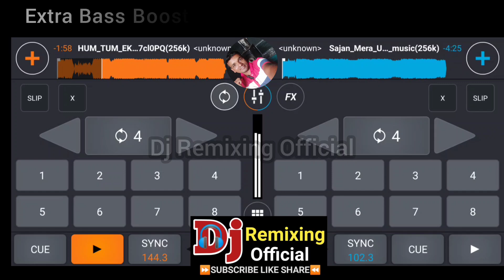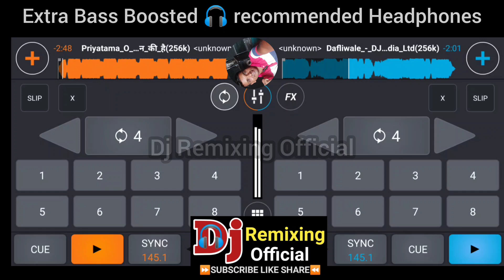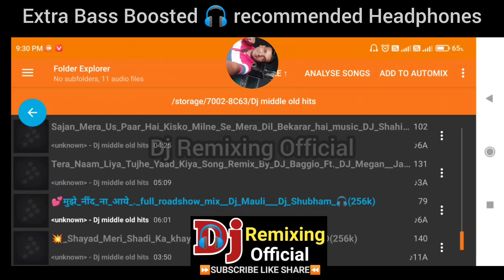nonstop hits dj remix | नॉनस्टॉप L❤️ve मिक्स | 80 और 90 ke दशक के मशहूर गाणे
nonstop hits dj remix | नॉनस्टॉप Love मिक्स | 80 और 90 ke दशक के सुपरहिट डीजे गाणे

nonstop dj hits hindi nonstop hits 2024 ||nonstop dj songs

nonstop dj songs hindi || nonstop dj hit song

nonstop dj songs hindi || nonstop dj songs 80s 90s

nonstop dj songs remix hindi 2023 || dj nonstop dhamaal

dj nonstop song || dj nonstop 2023 ||dj nonstop garba

audiance search any queries:-
90s Bollywood songs
90s Bollywood Remix
90s Bollywood dance songs
90s Dance song
Retro Bollywood songs
Old dance songs
Old Bollywood songs
Old Bollywood dj mix
90s dj mix songs
Hindi remix songs
Hindi remix dj mix
New songs
New dj songs
New remix songs
90s Dance songs
90s party songs
Wedding songs
dj marathi hindi song 2024 new
nonstop hindi remix song trending
hindi song dj remix 2023 hard bass nonstop
best sad song hindi dj remix
top 10 marathi song dj remix 2023
new trending song 2023 dj remix
sound check dj song
marathi sound check dj song nonstop
dj song marathi sound check bass
hindi dj hard bass
SOUNU
LDYIR
ROSHAN
JNIK
Sharod Dija
SHIVAR
DJ AB Official
sound Lover
SATARAWALA
DJ RG REMIX 1204
KARAN MUSIC 07
NON STOP DJ MARATHI
Dj songs collection
VIRTUAL DJ PLAYER
Sharad Djs
Shivam Sound
UniQue sharma.G
dj mixer
dj remix song marathi
dj song marathi
dj sound marathi
hindi non stop song
dj mixer
agri koli song dj
agri koli song dj remix 2023 nonstop
dj gane nonstop
gondi song dj remix
jugni jugni djj song
koli song dj remix
majhi baay go song dj
marathi dj song remix full bass 2023
dj mixer
dj song gondi
dj nonstop gane
nonstop hindi marathi dj remix
dj cocktail mix
nonstop cocktail remix
marathi trending dj mix
hindi trending dj remix
music
chandra song dj
dj remix
dj sound hindi
hindi gan dj
hindi remix song
jugni jugni dj song
kavalia dj song
khuda gawah dj
khuda gawah remix
marathi dj song remix
hindi marathi dj song full bass
marathi dj song remix nonstop full bass
marathi new dj songs remix non stop 2023
marathi hindi dj songs remix non stop
top marathi dj remix song 2023
marathi dj video songs remix non stop
marathi dj songs remix non stop
marathi trending dj remix song nonstop
marathi new song dj remix bass
best hindi marathi dj song
dj remix song Hard Bass Mix remix
omkar swarupa sound check dj navnat
jhumka wali Official Song
marathi DJ songs remix 2023 new dj
marathi hindi dj songsI non stop mix
ganesh utsav marathi
mix song
jailer first single release
anirudh musical songs
anirudh musical movies
sun pictures update
jailer rajinikanth
jailer trailer
Jailer
jailer movie update
jailer first single
jailer movie songs

nonstop dj mix || marathi v/s hindi remix nonstop
Jhumka Wali Por Khandeshi Song
Paha Zale Pure Ek Varsh DJ Song
Feeling Lai Bhari Song
JAILER  Lyric Video | Superstar rajnikant
Nad Sharyat nonstop mix

Disclamer :- This Video Is Enjoy  music only don't take it seriously...
Thank U
Dj remixing Official